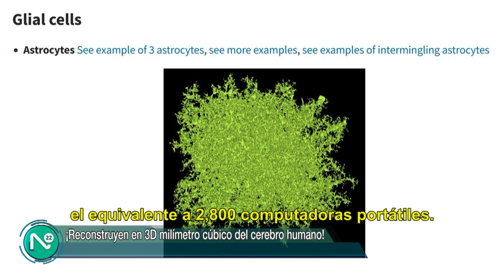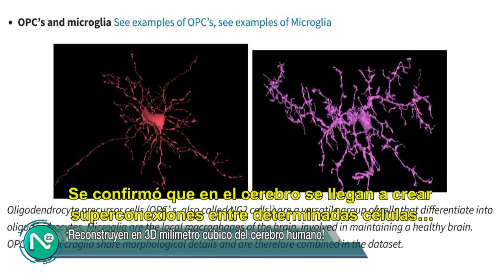Fragmento de cerebro en 3D. jueves 09 de mayo de 2024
El universo que habita dentro de nosotros, es cada vez más visible.